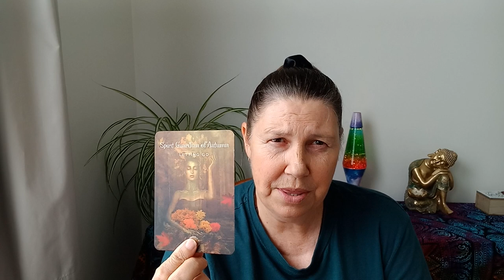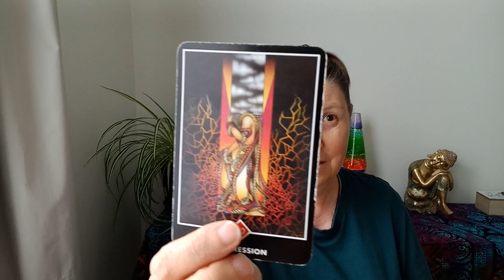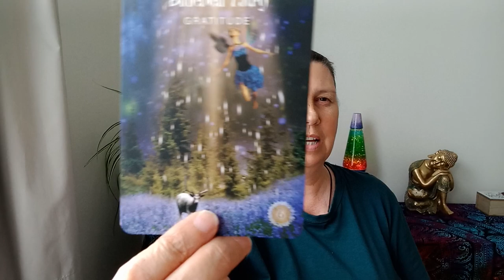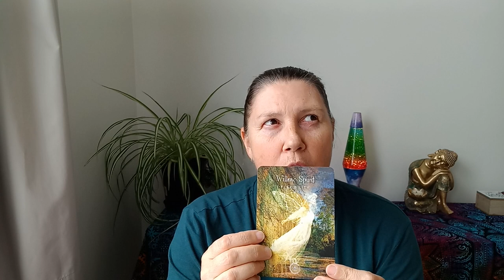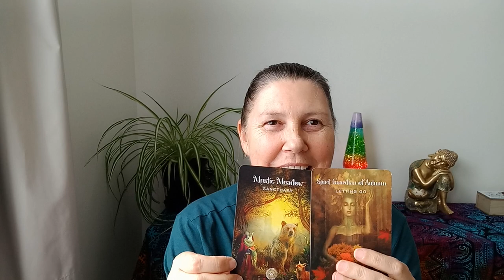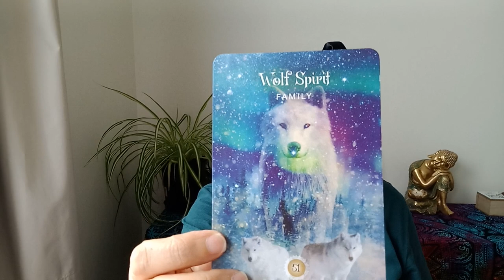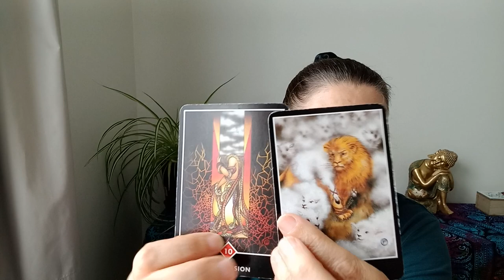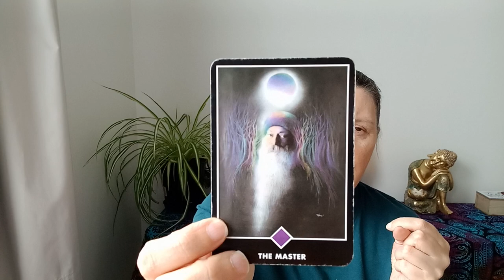CAPRICORN 🪷 Having Gratitude For Your Strength! ✨️Intuitive tarot reading✨️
Hi Capricorn.

Juanita.